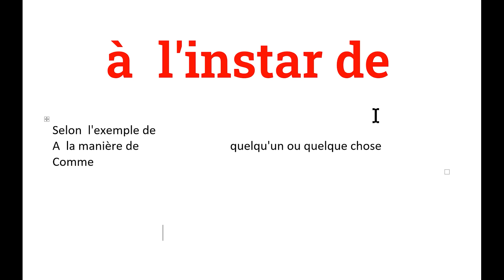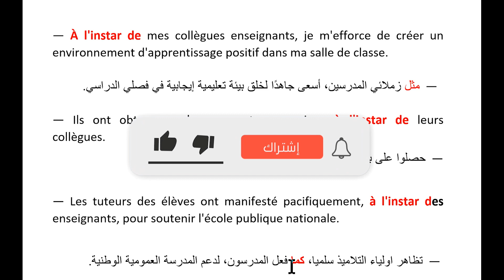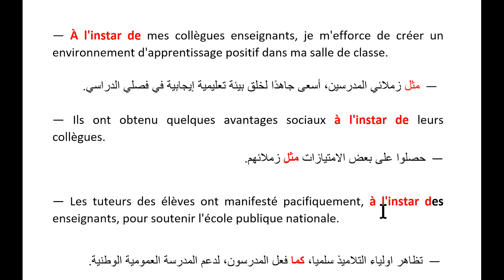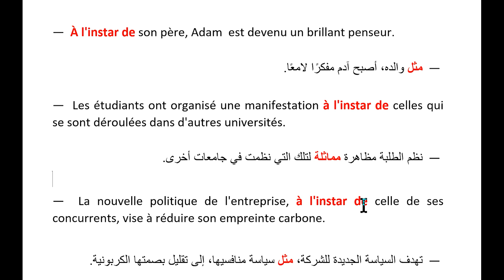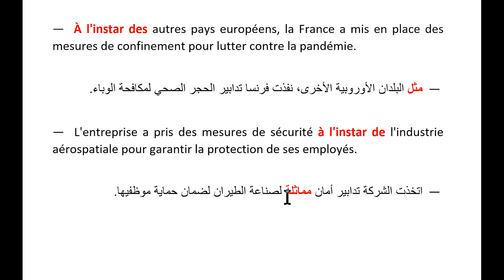usage de ( à l'instar de ) في سياقات متنوعة frensh traduction | learning شرح frensh#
Découvrez l'usage captivant de la locution prépositionnelle "à l'instar de" dans notre dernière vidéo ! Explorez comment cette expression ajoute une nuance distinctive à la langue française, en comparant des situations et en soulignant des similitudes. Nous examinons des exemples concrets pour illustrer comment cette locution peut enrichir vos énoncés et renforcer votre communication. Que vous soyez étudiant en français ou passionné par la linguistique, cette vidéo offre des insights linguistiques fascinants. Plongez dans le monde expressif de "à l'instar de" et perfectionnez votre utilisation de cette locution pour une communication plus riche et précise.